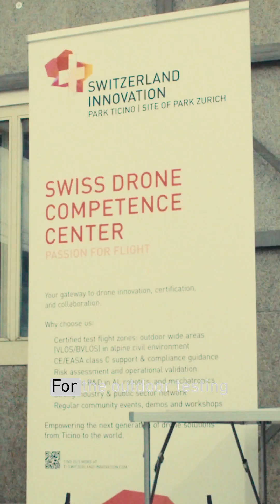Drone Testing Infrastructure in Switzerland 🚁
As the industry of uncrewed aviation grows and new applications appear, the need for a complete and reliable testing environment becomes essential.

Switzerland Innovation Park Zurich provides exactly that - together with strong partners.

Learn more about how our ecosystem supports every step of the innovation journey.🤝